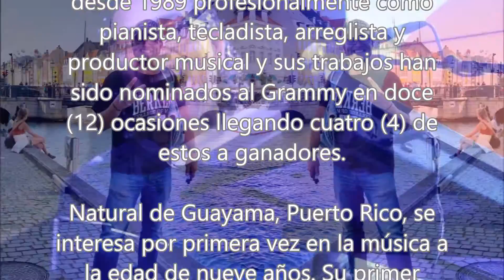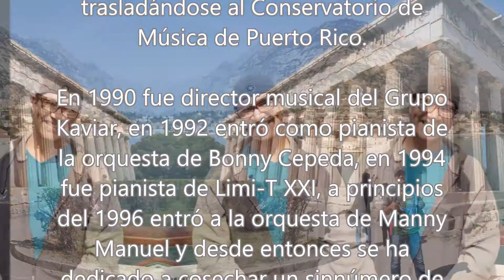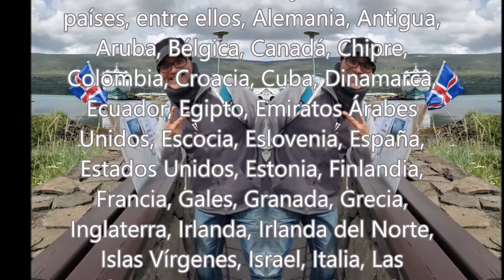Cómo Te Va Mi Amor - Alhanna - Mujer Rebelde